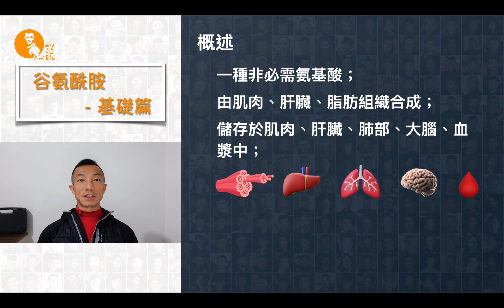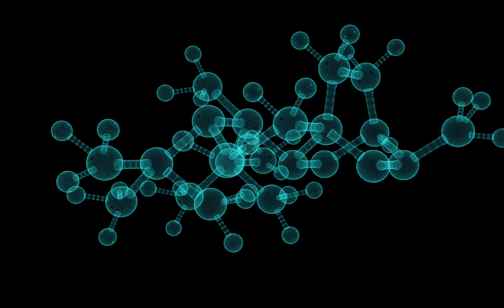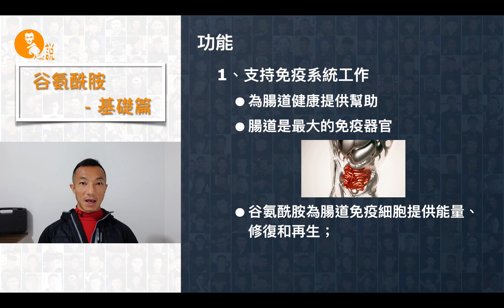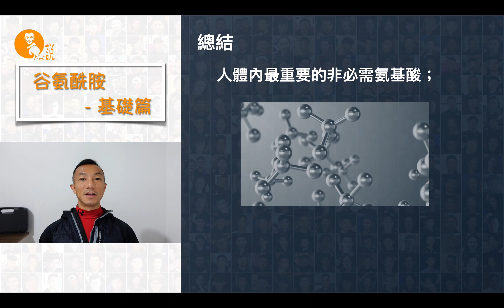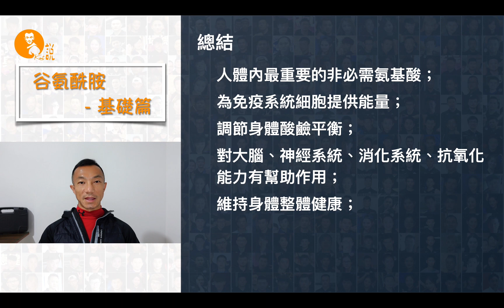從健身到免疫：谷氨酰胺的全方位效益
為什麼你的身體需要更多的谷氨酰胺？它只是運動補劑嗎？在我們的日常生活中，谷氨酰胺扮演著什麼關鍵角色？加入我們，一起探索谷氨酰胺在提升免疫力、支持腸道健康以及調節人體酸鹼平衡方面的獨特作用。此外，了解谷氨酰胺如何通過調節氨的代謝來支持腎臟功能，以及它如何作為神經遞質谷氨酸的前體來調節大腦和神經系統。本視頻將深入淺出地介紹這種非必需氨基酸的基礎知識，幫助你全面理解谷氨酰胺對健康的廣泛影響。不要錯過，訂閱並留意更多精彩內容！